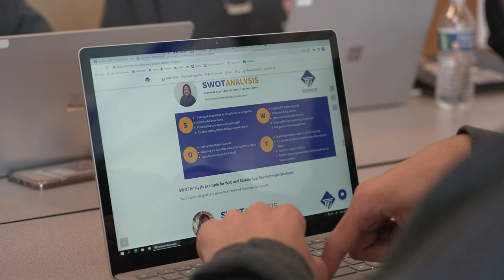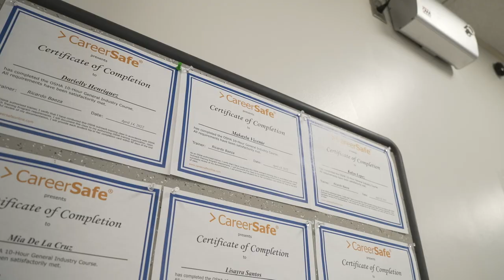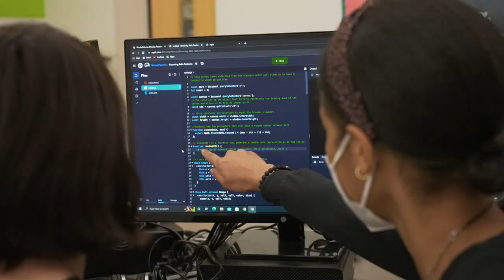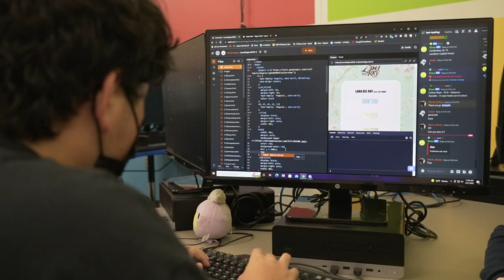Greater Lawrence Tech 2022 Video